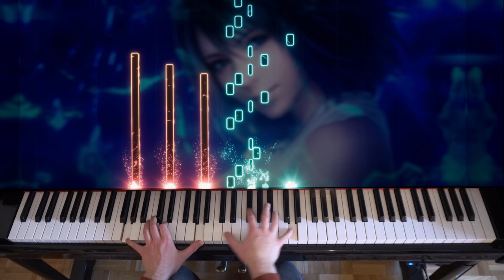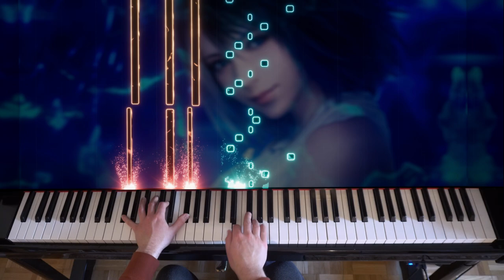💧 Emotional Fantasy Remix - Besaid Island (Final Fantasy X)